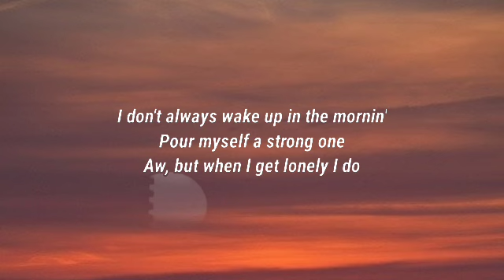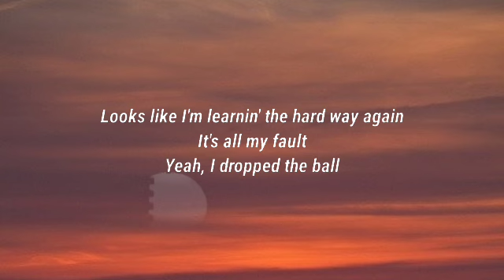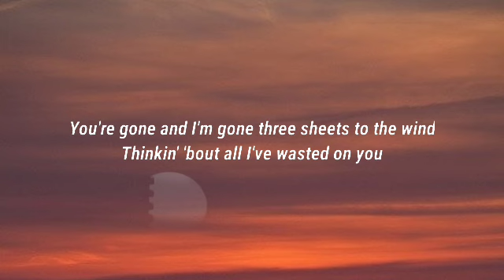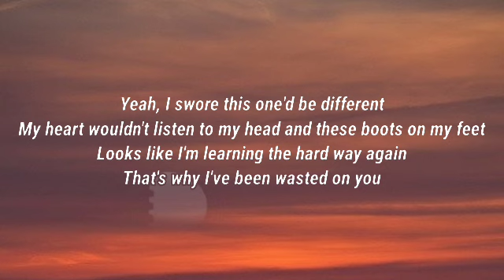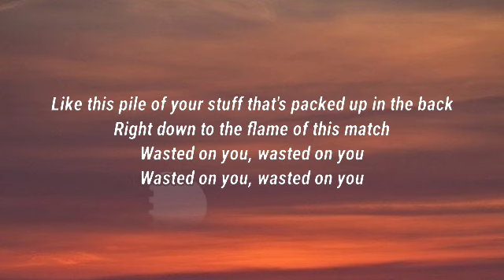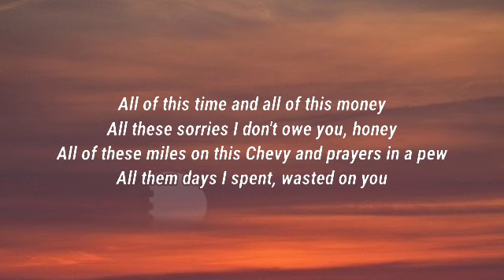Morgan Wallen - Wasted On You (Lyrics)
©️ If any producer or label has an issue with this song or picture, please get in contact with us and we will delete it immediately. Lyrics [Verse 1] I don't always wake up in the mornin' Pour myself a strong one Aw, but when I get lonely I do Your memory gets burnin' Lean back on the bourbon Sure as hell can't keep leanin' on you [Pre-Chorus] Looks like I'm learnin' the hard way again It's all my fault Yeah, I dropped the ball You're gone and I'm gone three sheets to the wind Thinkin' 'bout all I've wasted on you [Chorus] All of this time and all of this money All of the these sorries I don't owe you honey All of these miles on this Chevy, and prayers in a pew All them days I spent, wasted on you Wasted on you [Verse 2] Yeah, I swore this one'd be different My heart wouldn't listen to my head and these boots on my feet Looks like I'm learning the hard way again That's why I've been wasted on you [Chorus] All of this time and all of this money All these sorries I don't owe you, honey All of these miles on this Chevy and prayers in a pew All them days I spent, wasted on you Wasted on you [Bridge] Like this pile of your stuff that's packed up in the back Right down to the flame of this match Wasted on you, wasted on you Wasted on you, wasted on you Wasted on you [Chorus] All of this time and all of this money All these sorries I don't owe you, honey All of these miles on this Chevy and prayers in a pew All them days I spent, wasted on you Wasted on you [Outro] Wasted on you, wasted on you 👉Disclaimer video is for educational purpose only.Copyright Disclaimer Under Section 107 of the Copyright Act 1976, allowance is made for "fair use" for purposes such as criticism, comment, news reporting, teaching, scholarship, and research. Tags Morgan Wallen, Wasted On You, Morgan Wallen Wasted On You, Wasted On You Morgan Wallen, Wasted On You Lyrics, Lyrics Wasted On You, Morgan Wallen Wasted On You Lyrics, Wasted On You Morgan Wallen Lyrics, Lyrics Morgan Wallen Wasted On You, Lyrics Wasted On You Morgan Wallen, Morgan Wallen Lyrics Wasted On You, Wasted On You Lyrics Morgan Wallen, DaBaby Rockstar Lyrics ft Roddy Ricch, Megan Thee Stallion Savage Lyrics ft Beyonce, The Weeknd Blinding Lights Lyrics, SAINt JHN ROSES Lyrics, Justin Bieber Intentions Lyrics ft Quavo, Doja Cat Say So Lyrics ft Nicki Minaj, Lil Baby The Bigger Picture Lyrics, Jack Harlow Whats Poppin Lyrics ft DaBaby Tory Lanez & Lil Wayne, Lil Mosey Blueberry Faygo Lyrics, Post Malone Circles Lyrics, Harry styles Adore You Lyrics, DopeLyrics, SuperbLyrics, LYRICS LOVERS, BangersOnly, Unique Vibes, Lyrics de músicas, Leader Of Lyrics, NewMelody, Taz Network, Unique Sound, Gold Coast Music, Divinity, Country Music New.